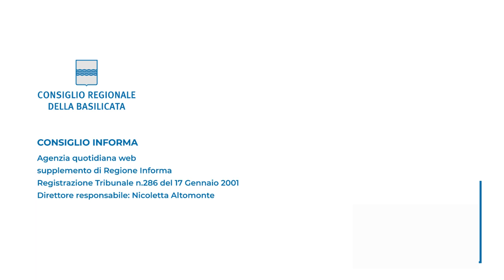TURISMO INVERNALE, MOZIONE DI LEGGIERI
“Istituire Tavolo tecnico permanente”